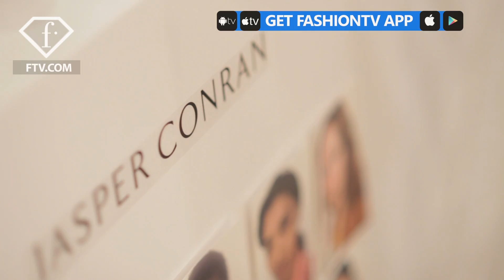London Fashion Week Fall/Winter 2017 - Jasper Cornan | FashionTV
FashionTV brings you Jasper Conran's Fall/Winter 2017 Collection from London Fashion Week where we get a little taste of heaven. Brought to you exclusively by FashionTV.